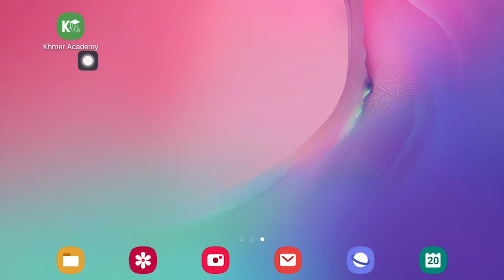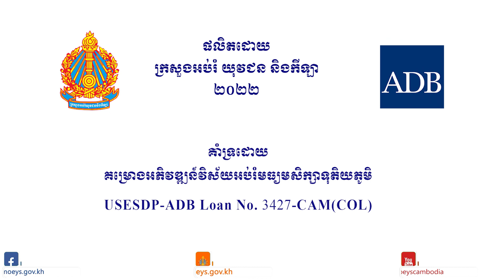លំហាត់ និងចម្លើយ ក្នុង app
ថ្នាក់ទី១២ គីមីវិទ្យា ជំពូកទី៣ មេរៀន៣៖ លំហាត់ និងចម្លើយ ក្នុង  app
បង្រៀនដោយ៖ លោកគ្រូ វុត រដ្ឋា
មកពីវិទ្យាល័យ ហ៊ុន សែន ឧត្តរមានជ័យ ខេត្តឧត្តរមានជ័យ